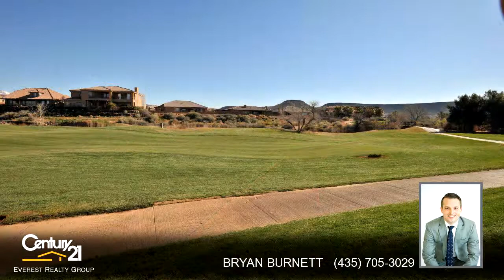Property for sale - 340 N Country Lane #21, Saint George, UT 84770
Bedrooms: 2
Bathrooms: 0.00
Square Feet: 1018
Price: $149,900

For more information about this property, please contact BRYAN BURNETT at or . You can also text 4181049 to 67299.

03/10/2018 09:34:02 am

Last modified: